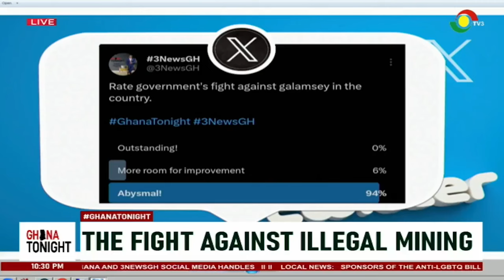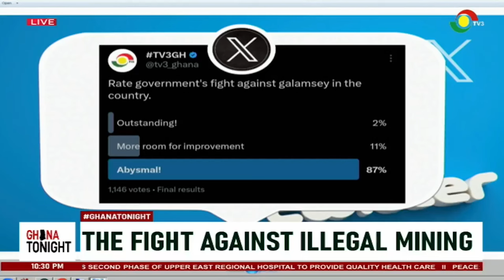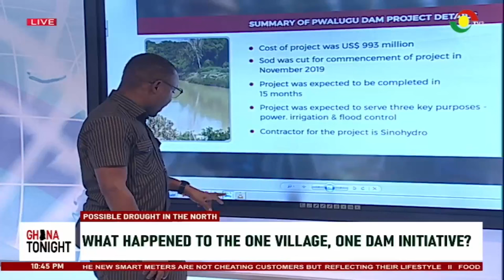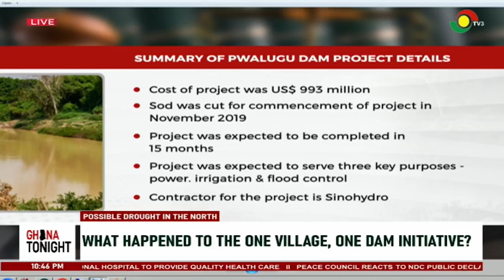GhanaTonight: Galamsey taking place in the centre of Konongo || 15-8-24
Ghana Tonight: Galamsey taking place in the centre of Konongo || 15-8-24